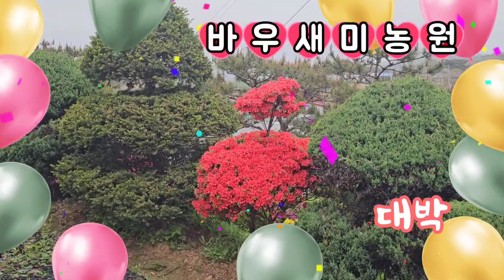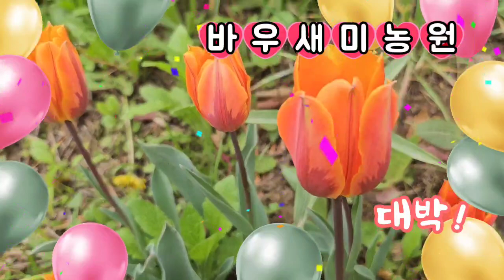정원가꾸기 전원생활 시골집 바우새미농원 흰목단꽃 모란꽃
시골집
장덕리
바우새미농원
천상의 화원